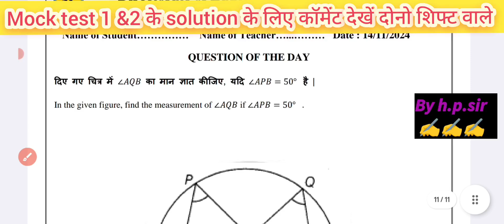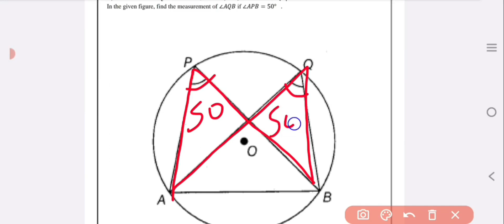Class 9th Mission Mathematics Worksheet Solution 14/11/2024 || class 9 mission maths worksheet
class 9 mission mathematics 14 november 2024
14 november 2024  class 9 mission mathematics
class9missionmaths14/11/2024
Class 9 Worksheet 2024-25 All Subjects /CBE 2024-25 /Science worksheet 2024-25 class 9/Maths Workseet 2024-25 Class 9/English Worksheet 2024 Class9
Mental maths 2024-25 solution class 9/निर्देशांक ज्यामिति /coordinate geometry/class 9 mental maths 2024-25/mental maths chapter 3 class 9th solution